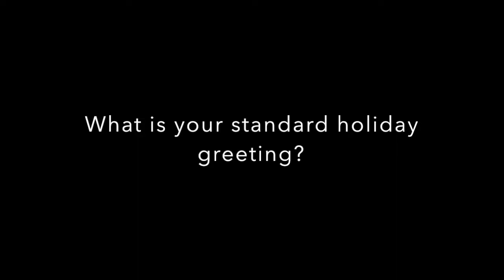Christmas Vox Pop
Produced and Edited by Shyana Fisher and Jordanne Manney for Journalism 1 Class. Merry Christmas and Happy Holidays!